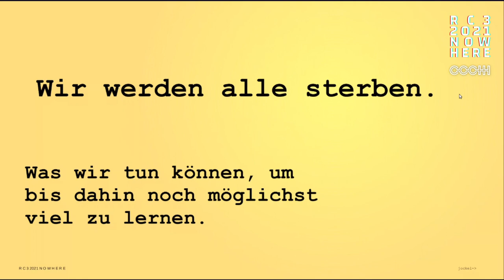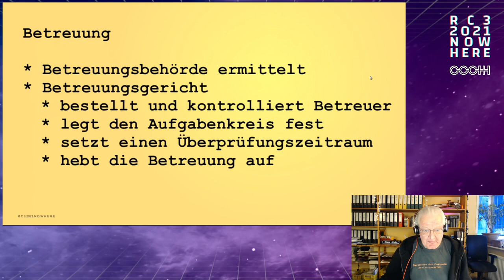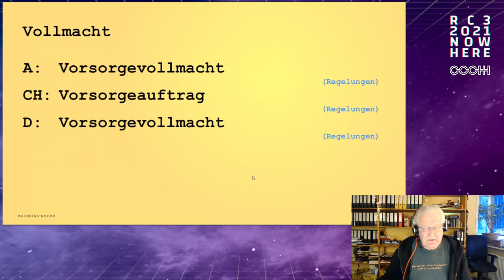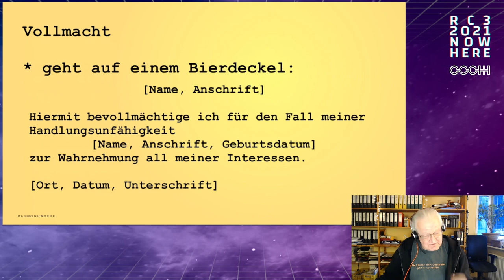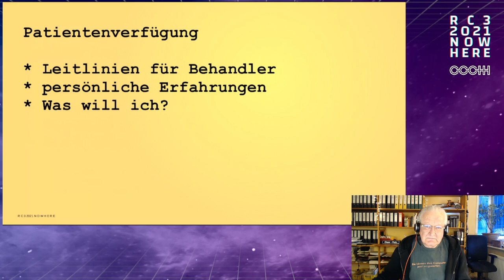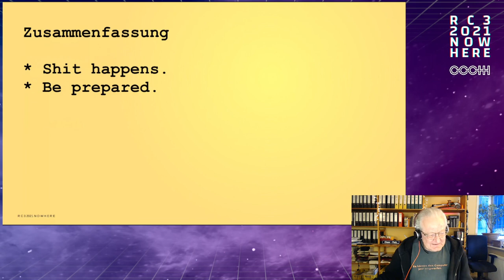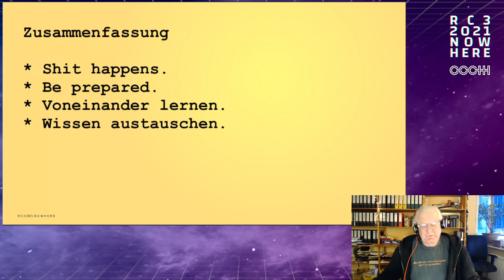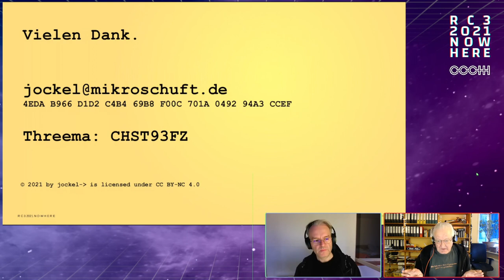Wir werden alle sterben. Was wir tun können, um bis dahin noch möglichst viel zu lernen. - english t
Nicht alle Menschen werden alt, und alle sterben irgendwann.
Die meisten meiden es, sich damit auseinanderzusetzen, obwohl es uns schließlich alle betrifft.
Manchmal zwingen uns allerdings Ereignisse wie Unfälle oder Krankheiten, uns – „natürlich“ immer viel zu früh - mit unserer Vergänglichkeit auseinanderzusetzen. Oder damit, körperliche, psychische oder geistige Einschränkungen hinnehmen zu müssen.
In dieser Hinsicht sorgen wir oft besser für unsere elektronischen Geräte, indem wir backups machen oder unsere properties speichern.
Es ist einfach und sinnvoll, solche Dinge auch für die Fehlerquelle vor dem Bildschirm zu regeln.

Unfall, Krankheit oder Alter können nicht nur unwillkommenen Einfluss auf den Alltag nehmen, sondern auch psychische oder wirtschaftliche Probleme heraufbeschwören. Eine Haeckse, die ihr Gedächtnis verliert oder ein Hacker, der dement wird, muss nicht nur ein ganz neues mindset aufbauen, sondern braucht oft Hilfe und Unterstützung. Es ist gut, wenn die aus der community kommen kann, und oft reicht das nicht aus.
Wo es um finanzielle Ansprüche aus der Sozialgesetzgebung geht, ist das noch recht simpel zu realisieren.
Für viele Dinge, die mit medizinischer Behandlung, Geschäftsfähigkeit und weitergehenden Ansprüchen zu tun haben, sind zwei Dinge wichtig:

- eine Vollmacht (backup) - denn wenn mensch selbst nicht handeln kann, muss es jemand anders tun.
Wer so krank wird, daß rechtssicheres Handeln infrage steht, kann für sich einen Betreuer bestellen lassen. Daß das nicht immer hilfreich ist, weiß ich genau, denn ich war zehn Jahre Rechtlicher Betreuer und habe viele Menschen erst kennengelernt, als sie mir schon nicht mehr genau sagen konnten, was sie wollen oder Dinge wollten, die ihnen niemand bieten konnte. Das führt im besten Fall zu schlechter Laune auf beiden Seiten.
Besser, es gibt eine Vollmacht für jemanden, der Dich kennt und dem Du vertraust.

- eine Patientenverfügung (properties) - sonst kennt niemand im Krankenhaus die persönlichen Grenzen.
Es gibt Angebote im Netz, sich das zusammenzuklicken, und die sind wenig individuell.
Meist sind es wenig aussagekräftige oder rechtlich zweifelhafte Formulierungen, die unpersönlich sind. Genau das ist hier aber gefragt, denn sonst schaffen sie Konflikte.
Viel sinnvoller und interessanter ist es, seine Lebensweise zu reflektieren und zu formulieren, was das Leben für mich lebenswert macht. Dann ist es leichter, sich mit Fragen auseinanderzusetzen wie der, ob ich um jeden Preis am Leben gehalten werden möchte.

Wenn Du backup (Vollmacht) und properties (Patientenverfügung) hast, wirst Du auch nicht länger leben, aber wahrscheinlich zufriedener.

Wichtig: Ich mache keine Rechtsberatung, sondern diskutiere lediglich die verschiedenen rechtlichen Aspekte als Laie.

jockel